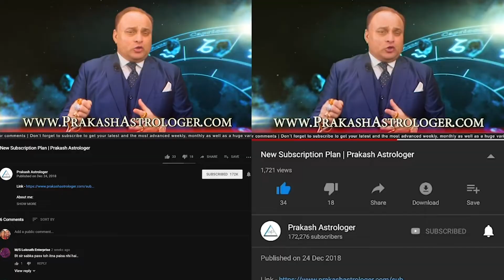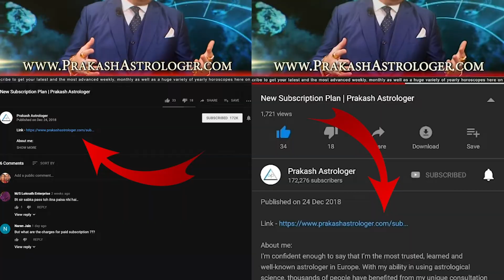Pisces Weekly Horoscope From 16th September 2019 | Preview